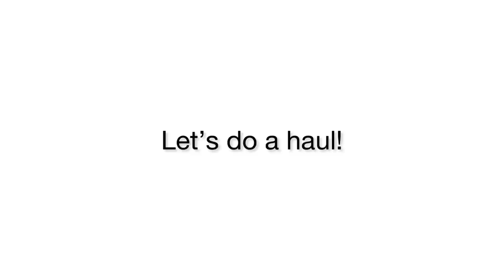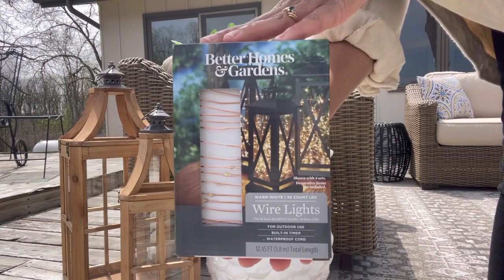SPRING PATIO REFRESH| SPRING CLEANING, SHOPPING, DECOR HAUL & MORE!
// SHOP

-Similar Serving Tray

-white side tables (similar)

-white side table (another similar option)

-Wooden Lantern (similar)

-Lantern lights

-Name of juice jar: Ribbed Anchor Hocking Juice Carafe

-Amazon Storefront

// MUSIC LICENSING
Music from Uppbeat (free for Creators!)